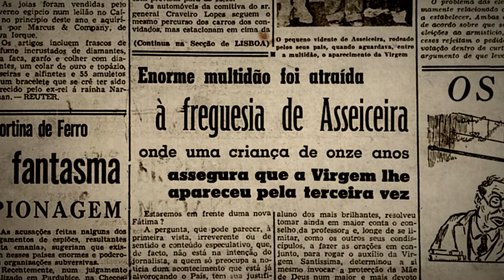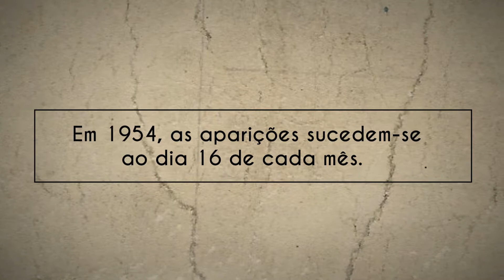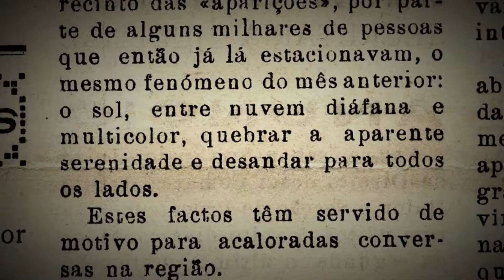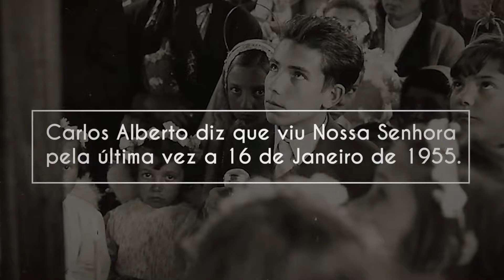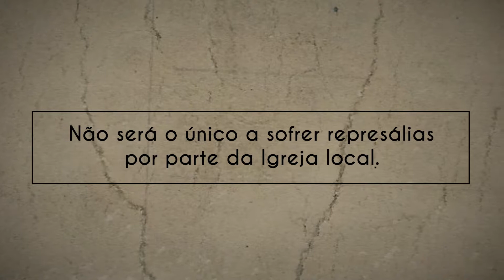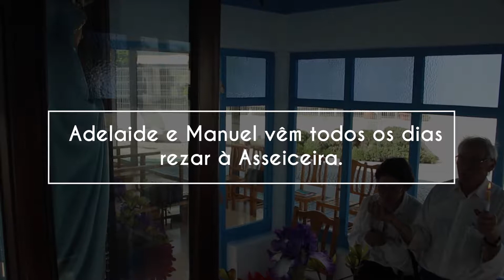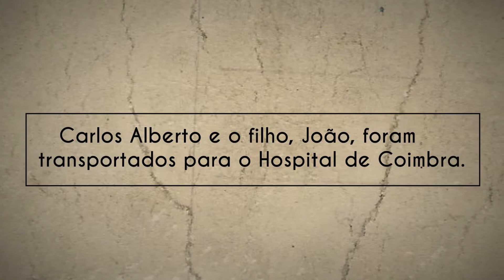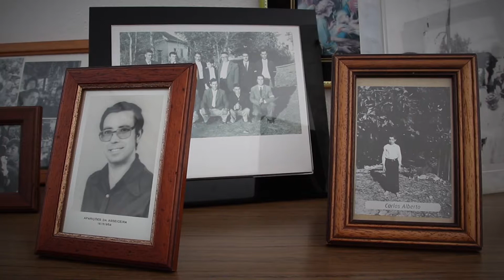As visões que o Estado Novo silenciou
Carlos Alberto diz que viu Nossa Senhora nove vezes. O caso encheu as primeiras páginas de muitos jornais nacionais em 1954. O vidente tinha 11 anos, foi observado por psiquiatras, esteve na casa do diretor da cadeia de Alcoentre e foi inquirido por autoridades civis e religiosas. A censura proibiu a circulação de um livro que relata o sucedido e a PIDE abriu um processo, pouco depois de Portugal ter perdido um enclave do império colonial na então Índia portuguesa. O culto continua, 63 anos depois.